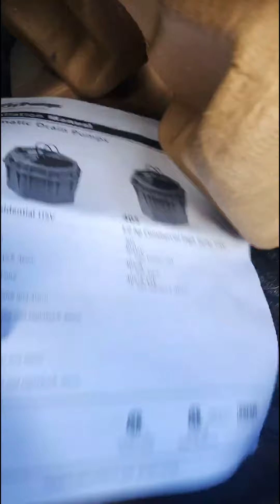Adding a Sink